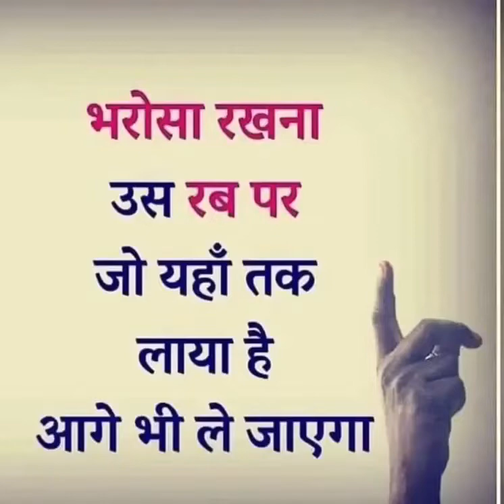हिम्मत मत हारना दोस्त....never give up my dear friends